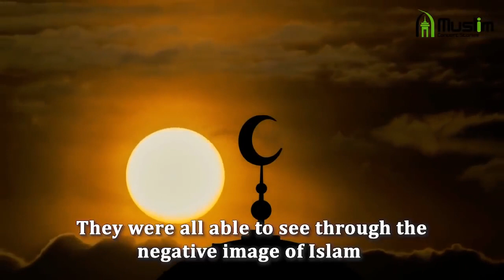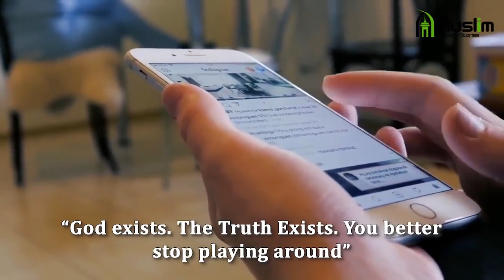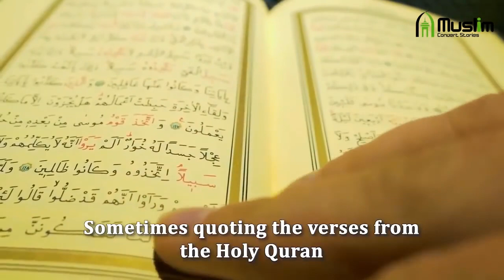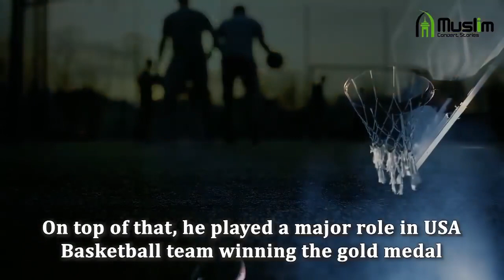NBA Superstar Kyrie Irving Accepts Islam